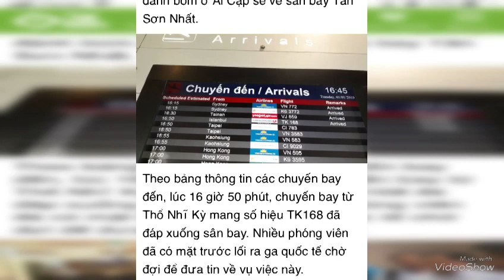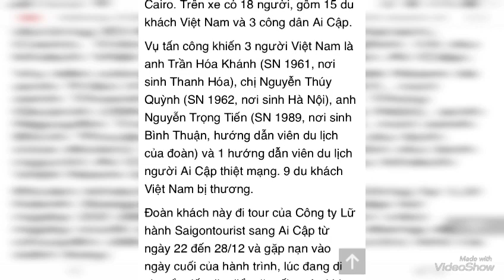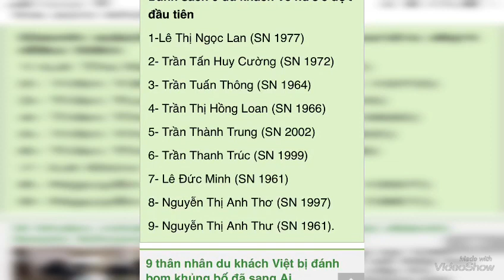Du khách Việt Nam bị đánh bom ở Ai cập đã về việt Nam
Chiều nay 1/1/2019, 9 khách du lịch Việt Nam trên chuyến xe buýt du lịch bị đánh bom ở Ai Cập đã về đến sân bay Tân Sơn Nhất.

Theo bảng thông tin các chuyến bay đến, lúc 16 giờ 50 phút, chuyến bay từ Thổ Nhĩ Kỳ mang số hiệu TK168 đã đáp xuống sân bay.

Công ty trách nhiệm hữu hạn Dịch vụ Lữ hành Saigon Tourist cũng xác nhận máy bay chở 9 nạn nhân vụ đánh bom ở Ai Cập đã đáp xuống sân bay. Đơn vị này đang làm thủ tục nhập cảnh cho các khách du lịch này.

Vụ đánh bom xảy ra lúc 18 giờ 15 phút giờ địa phương (23 giờ 15 phút giờ Việt Nam) ngày 28/12/2018. Xe buýt chở du khách Việt Nam đã trúng bom cài trên đường El-Maryoutiya, quận Haram, Cairo. Trên xe có 18 người, gồm 15 du khách Việt Nam và 3 công dân Ai Cập.

Vụ tấn công khiến 3 người Việt Nam là anh Trần Hóa Khánh (SN 1961, nơi sinh Thanh Hóa), chị Nguyễn Thúy Quỳnh (SN 1962, nơi sinh Hà Nội), anh Nguyễn Trọng Tiến (SN 1989, nơi sinh Bình Thuận, hướng dẫn viên du lịch của đoàn) và 1 hướng dẫn viên du lịch người Ai Cập thiệt mạng. 9 du khách Việt Nam bị thương.

Đoàn khách này đi tour của Công ty Lữ hành Saigontourist sang Ai Cập từ ngày 22 đến 28/12 và gặp nạn vào ngày cuối của hành trình, lúc đang di chuyển đến địa điểm ăn tối trước khi ra sân bay.

Hiện 9 nạn nhân bị thương được đưa về Việt Nam. Số nạn nhân còn lại phải ở lại để phối hợp với cơ quan chức năng điều tra làm rõ vụ việc. Khi sự việc xử lý xong, sẽ được đưa về nước.